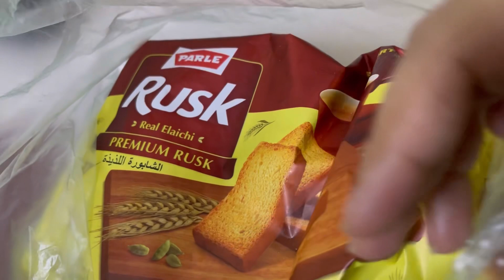Aaj kal Pata Nahi Kia Kuch Khane Ka Dil Karta Hai !! Tabyat Thek nahi Hai !! Vlogs Na Aane Ki Waja!